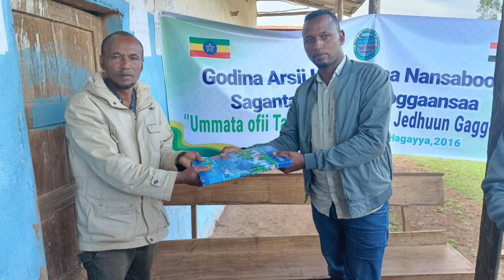Arsii Lixaatti Gurmaa'iinsa Aanaaf Gandaa bifa haaraan ykn Mootummaa Gandaa hundeessuu ilaalchisee!